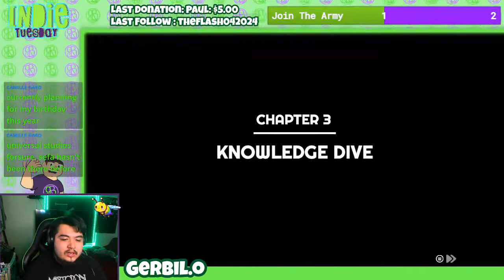THIS GAME IS VERY PINK so I'm gonna Play it | Young Souls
Hardcore Nuzlocke of Pokemon Silver Version
Rules!
1. Fainting means Death!
2. Name all Pokemon Caught.
3. Can only catch first Pokemon in Each Route!
4. No Items in Battle!
5. No Skipping Trainers.
6. Pokemon Cant be Stronger then Gym Leaders Strongest Pokemon.
7. Set Mode
8.Shiny Pokemon Don't Count as Encounter and Could Be Caught